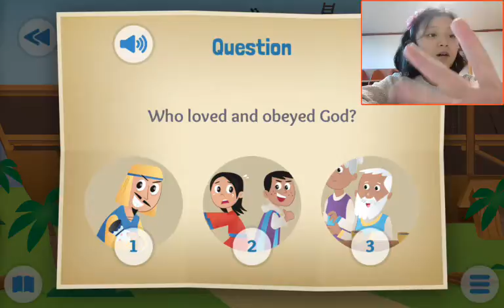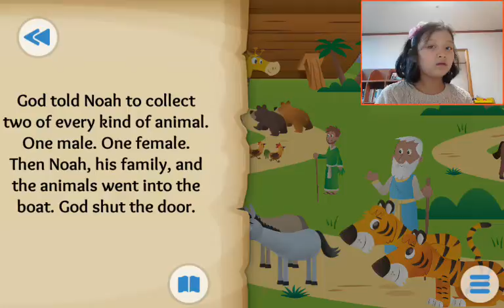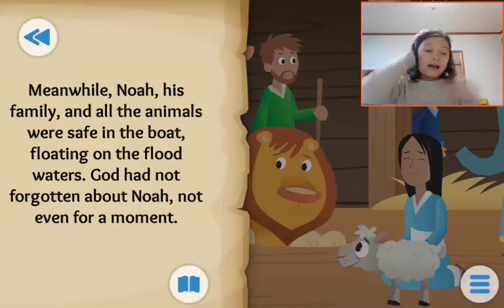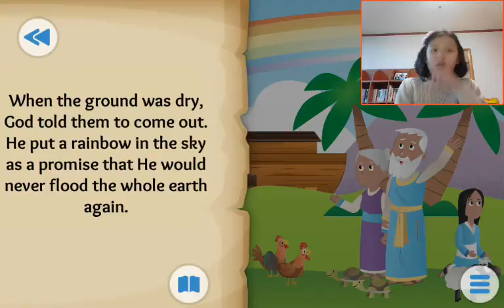‹Kids›Grace：BibleStory(성경이야기) Two by Two - Noah and the flood